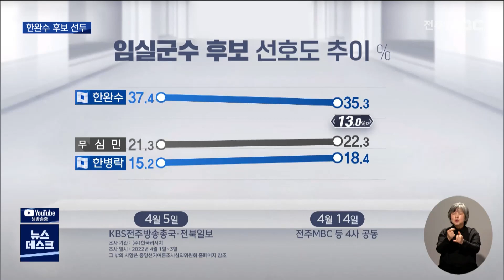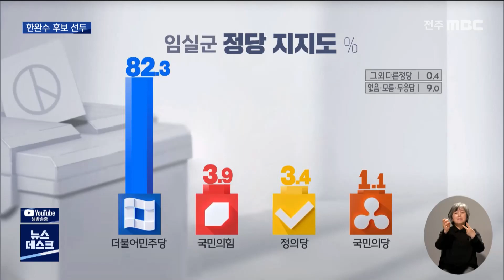[임실] 임실군수 후보 여론조사 | 전주MBC 220414 방송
◀리포트▶
임실군수 선거는 현직 도의원인 한완수 후보가 우세를 보이고 있습니다.

민주당 한완수 후보 35.3%, 현직 군수인 무소속 심민 후보는 22.3%, 민주당 한병락 후보가 18.4%를 기록했습니다.

선두인 한완수 후보는 2위인 심민 후보를 13%포인트 앞질러 오차범위 밖에서 선두를 보였습니다.

이어서 민주당 정인준 후보는 7.7%, 민주당 김진명 후보는 5.2%, 무소속 박기봉 후보는 2.4%, 민주당 신대용 후보는 1.2%를 차지했습니다.

민주당 후보 적합도에선 한완수 후보가 42.4%로 다른 후보들을 압도했고, 한병락 후보는 22.4%, 정인준 후보는 11.3%를 기록했습니다.

한완수 후보가 70세 이상을 제외한 전 연령층에서 선두를 달리는 가운데, 심민 후보는 비교적 고른 분포를 보였습니다.

정당 지지율에선 민주당 선호도가 82.3%로 나타나 극단적인 쏠림 현상이 반복됐습니다.

이번 여론조사는 전주MBC 등 4개 언론사가 코리아 리서치에 의뢰해 지난 11일부터 이틀간 남원, 임실, 무주, 진안, 장수에 거주하는 만 18세 이상 남녀 중 선거구별로 503명에서 516명을 대상으로 통신 3사가 제공하는 휴대전화 가상번호를 이용한 전화면접 조사로 실시됐습니다.

자세한 내용은 중앙선거여론조사심의위원회 홈페이지를 참조하면 됩니다.